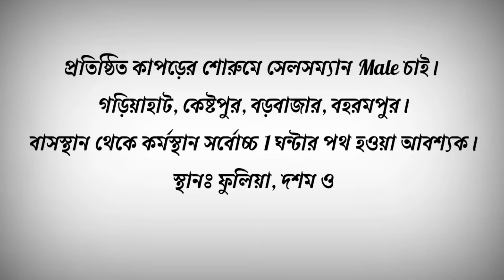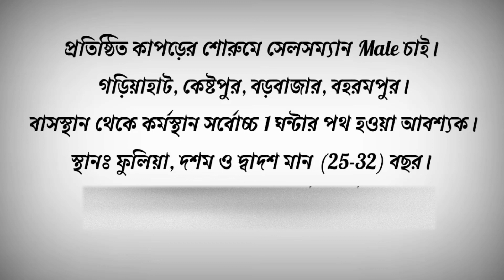Earn Unlimited Money | Best Salesman Job |4 Secrets| Job Details | Job Vacancy 2022 | Your Dream Job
📢 ATTENTION 👉 Your Dream Job চ্যানেল এর নাম করে যদি কেউ টাকা চায় তাহলে একদম দেবেন না, আমরা  সমস্ত কাজই বিনামূল্যে দিয়ে থাকি , সুতরাং অসাধু ব্যক্তি থেকে দূরে থাকুন এবং সুরক্ষিত থাকুন ধন্যবাদ 🙏